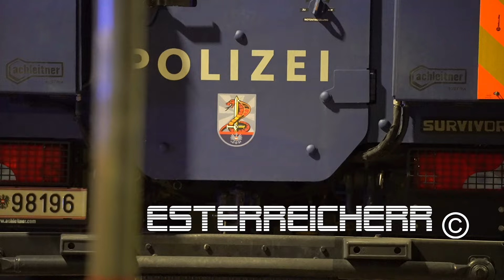POLIZEI-GROßEINSATZ in Wien-Brigittenau | Täter mit Langwaffe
Am 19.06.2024 kam es gegen 22 Uhr zu einem Großeinsatz in Wien-Brigittenau.

Ein Mann war mit einem Messer unterwegs. Laut ersten Erkenntnissen der Exekutive öffnete der Verdächtige seine Wohnungstür mit einer Langwaffe in der Hand.

Die Polizei war im Großeinsatz, darunter auch das Einsatzkommando Cobra mit dem gepanzerten Fahrzeug "Survivor".

Die Polizei konnte die Sicherheit wiederherstellen. Der Täter ist tot.